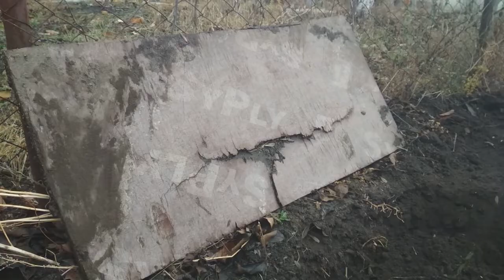Прикоп для роз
Как организовать прикоп для маленького количества саженцев роз осенью.